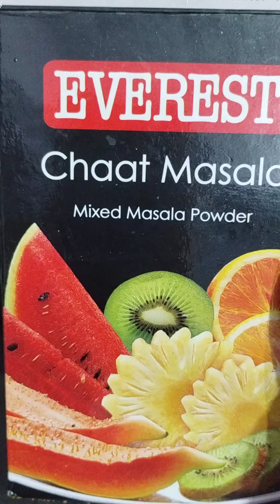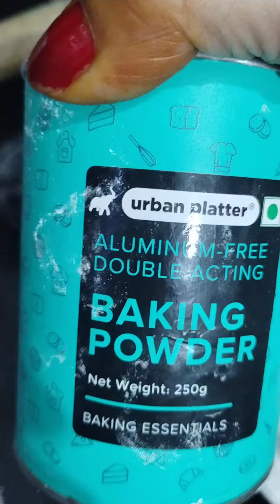Chole Matar Kulcha | दिल्ली वाले छोले कुलचे रेसिपी